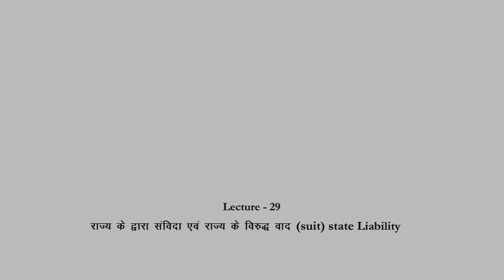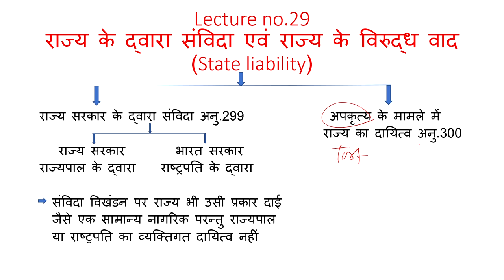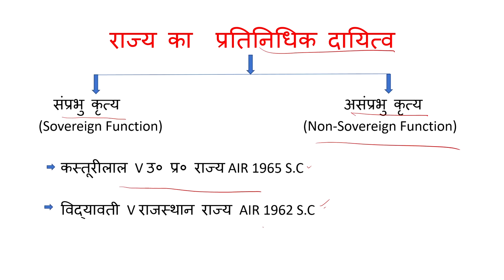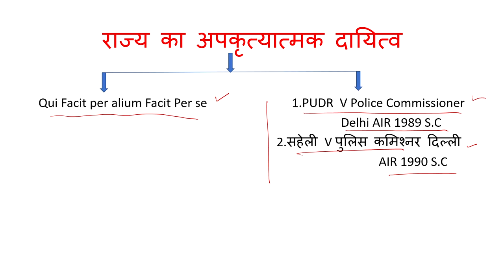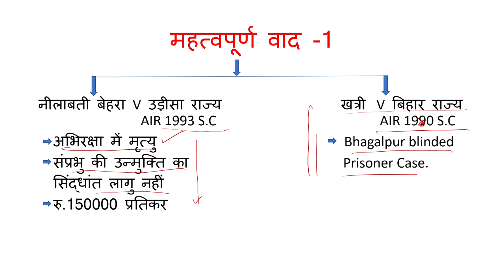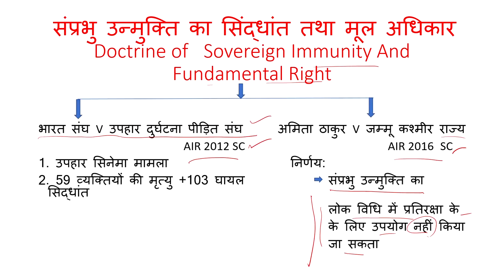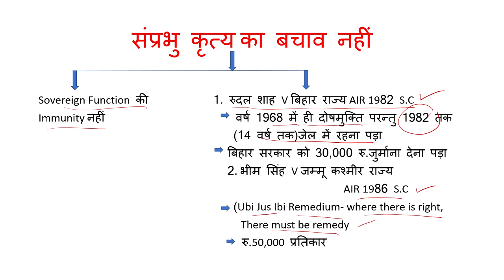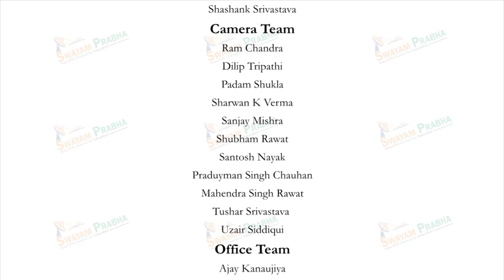राज्य के द्वारा संविदा एवं राज्य के विरुद्ध वाद(suit) state liability